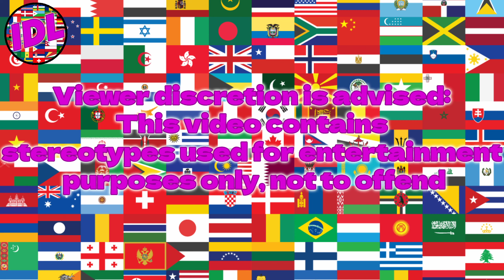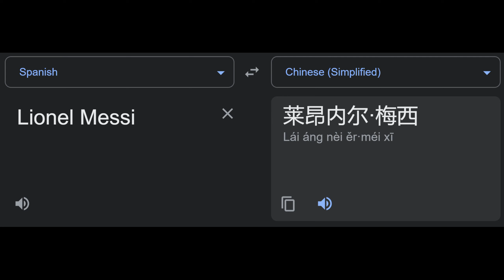Lionel Messi in different languages meme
How does Lionel Messi sound in different languages? Here's how!

Songlist:

1. Hungarian: Johannes Brahms - Hungarian Dance No. 5
2. Estonian: Metsavendade laul - Anthem of The Estonian Forest Brothers
3. Italian: Tarantella Napoletana
4. Slovak: Sága krásy - A ja taka dzivočka. Folk song from eastern Slovakia. Slovak folk music.
5. Finnish: Finnish Winter War Song - ''Njet, Molotoff''
6. Turkish: Mustafa Yıldızdoğan - Ölürüm Türkiyem
7. Polish: Polish Folk Song - Lipka Zielona
8. French: French Accordion - Traditionell Musette
9. Czech: Jožin z bažin
10. Chinese: Dehao Zhang - Ching Chang Hon Chi